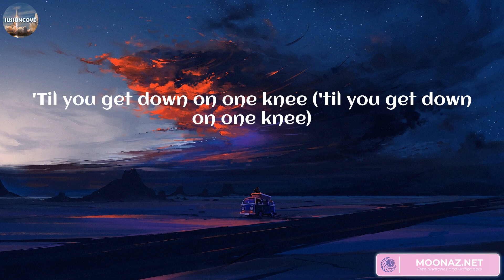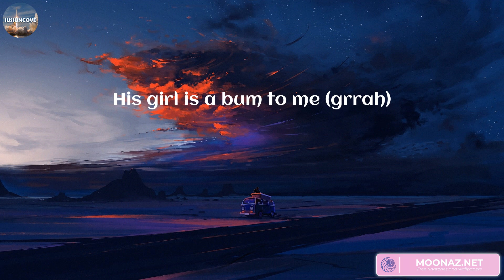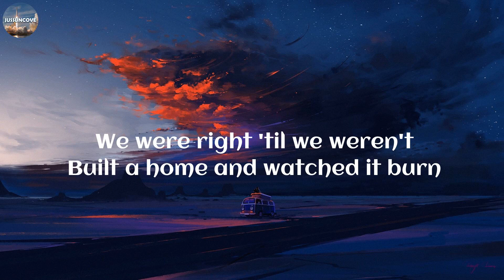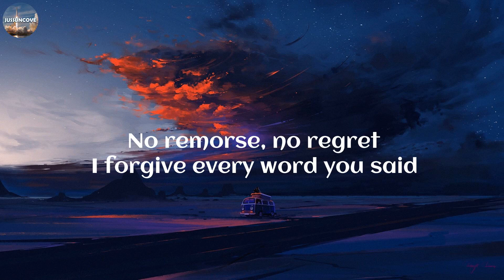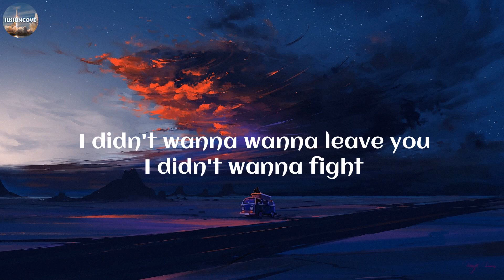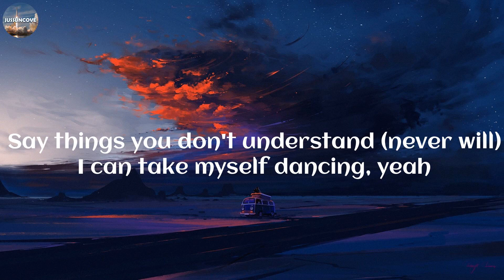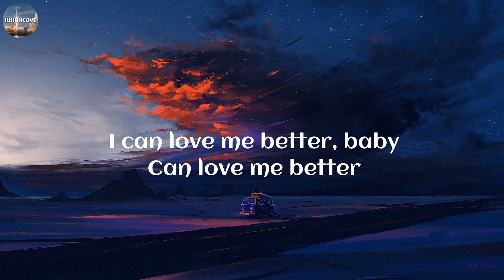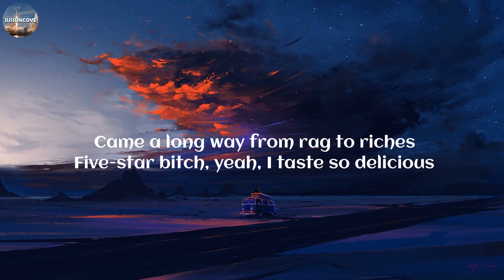PinkPantheress - Boy's a liar Pt. 2 (Lyrics) | PinkPantheress, Miley Cyrus, NCT DOJAEJUNG, Coi Lera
PinkPantheress - Boy's a liar Pt. 2 (Lyrics) | PinkPantheress, Miley Cyrus, NCT DOJAEJUNG, Coi Leray,..

Lyrics:
'Til you get down on one knee ('til you get down on one knee)
Was only out of fear (only out of fear)
It was never even love (it was never even love)
He say that I'm good enough, call him my duh-duh-duh
Think about shit that I shouldn't have (huh)
So I tell him it's one of me, he makin' fun of me (ha-ha)